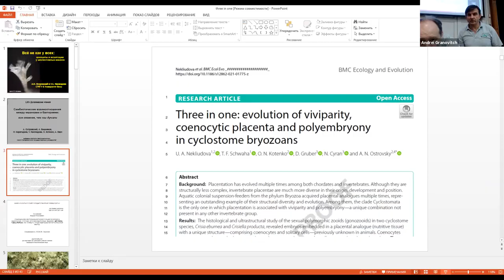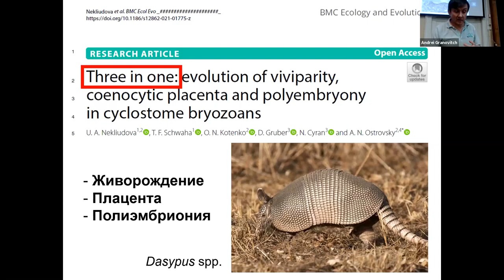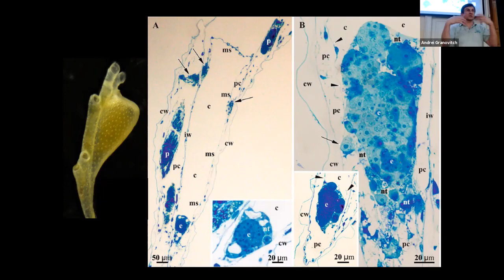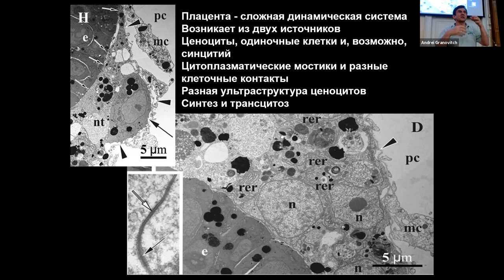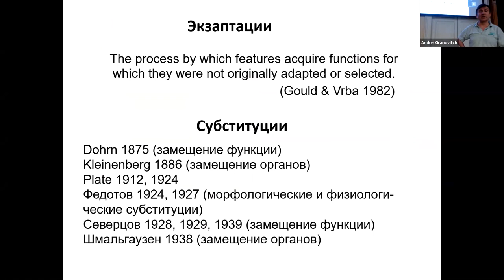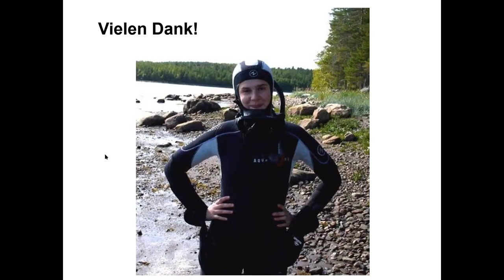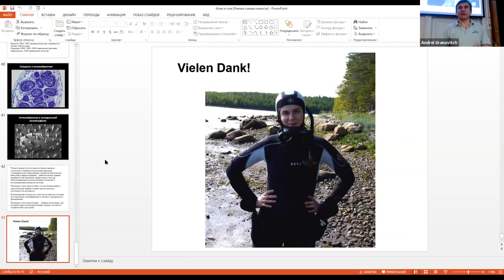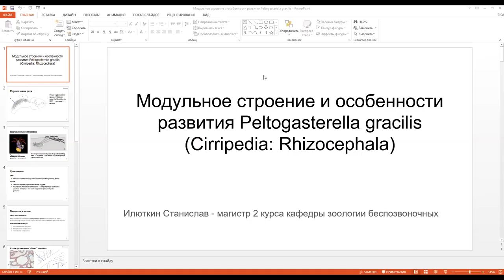Всё не как у всех: ценоциты и экзаптации у циклостомных мшанок - Островский АН. Семинар 2021-04-13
🔺А.Н. Островский, У.А. Неклюдова
💬Всё не как у всех: ценоциты и экзаптации у циклостомных мшанок.

zooinv_семинар 🗓 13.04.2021 ВТ 🕠 17:30 ℹ️ Программа на семестр и информация о том, как получить ссылку на трансляцию - на сайте